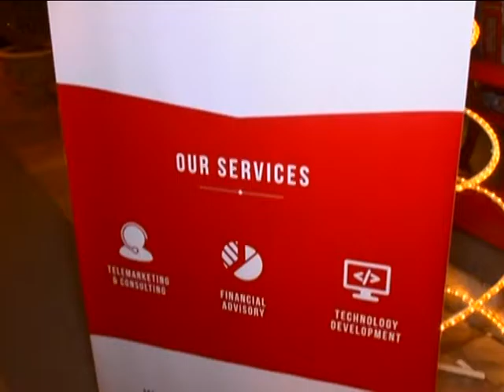PASDITJA JUAJ 25 12 OPPORTUNITY GROUP